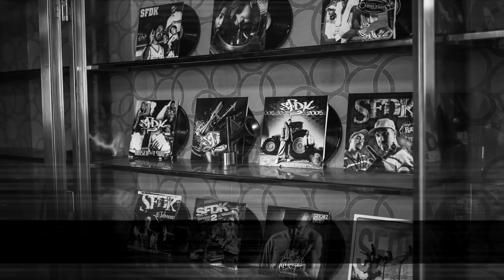SFDK - El Ornitólogo (Audio Oficial)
El Ornitólogo feat. Vicky Luna
Video Lyric creado por PUNYASO y María GF
Música: Acción Sánchez · Trompeta: Javi Trumpet · Letra: Zatu Rey
Grabado por Acción Sánchez en Highlands estudio · Mezclado y masterizado por Sendy